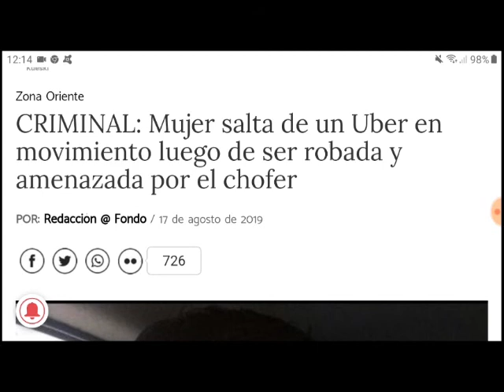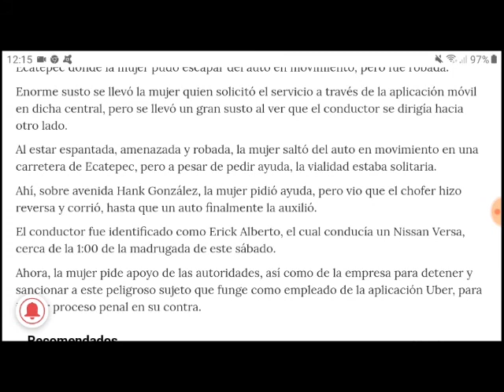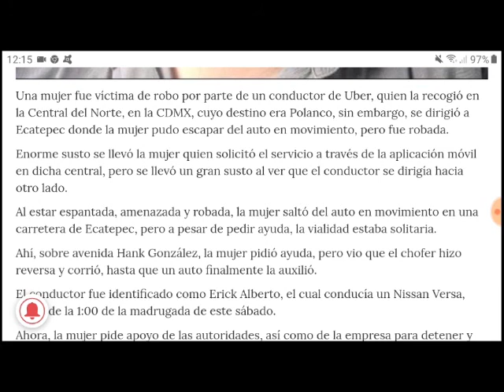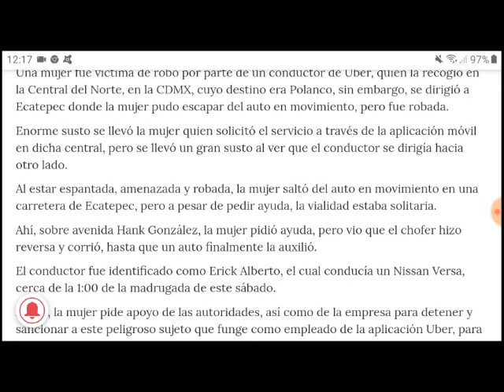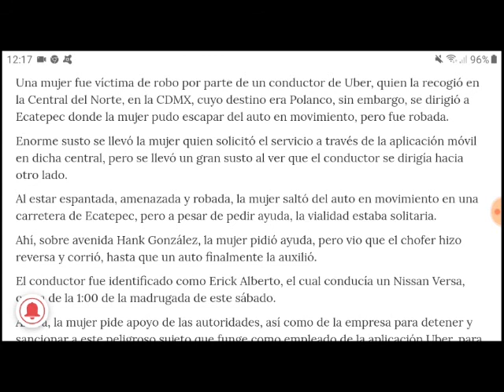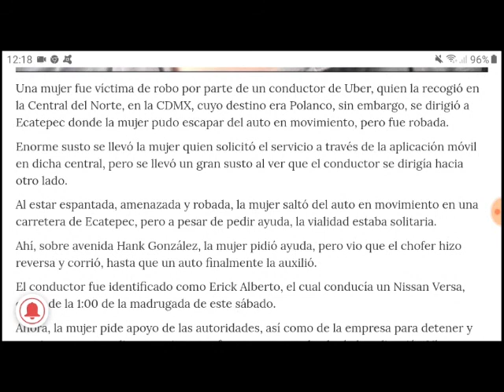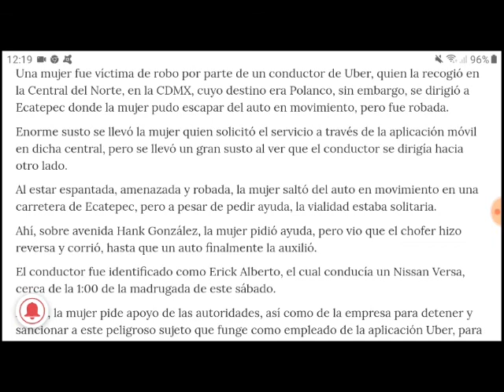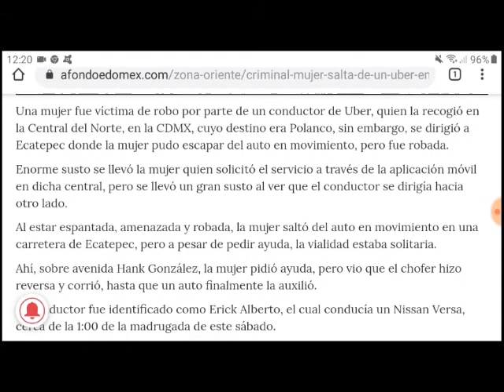Usuaria de Uber pidió servicio a Polanco y el conductor se la llevó hacia Ecatepec